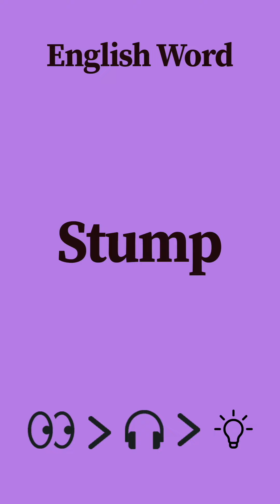📚 6 English words you should know to pronounce English correctly like a native English speaker